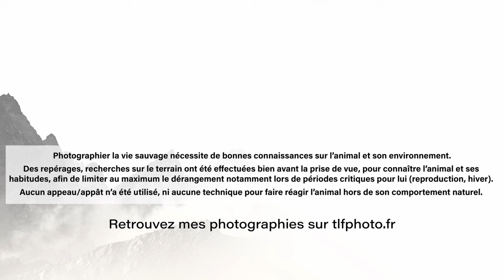Une MAGNIFIQUE Petite CHOUETTE - Thibault Le Fur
Retour à la campagne, cette fois-ci à la recherche de la chevêche d'Athéna.

La chouette chevêche est la plus diurne des chouettes en campagne, on peut l'observer dans les lumières du couchant. Pourtant cette année, elle se met en chasse particulièrement tard, me laissant que peu de temps pour faire des photos.

Thibault Le Fur Photographie